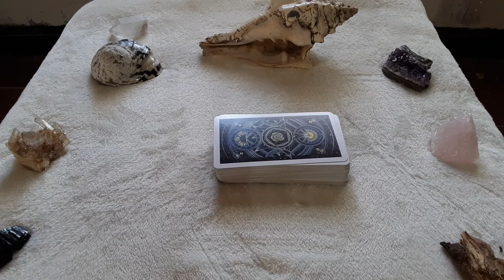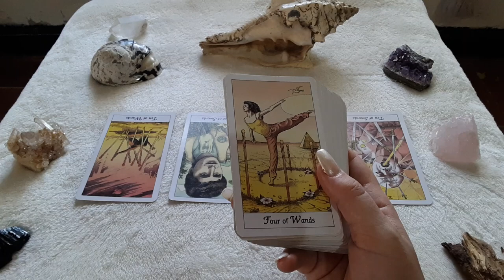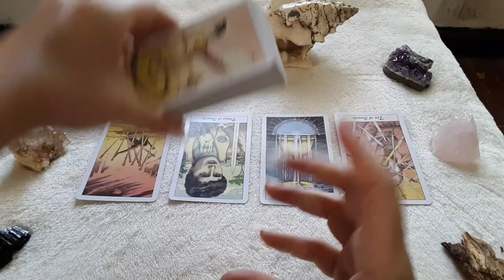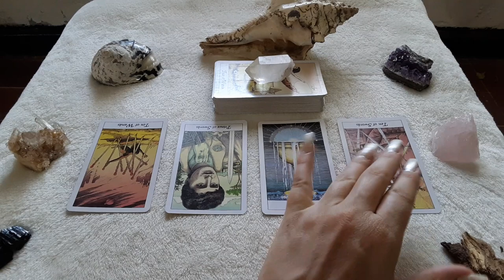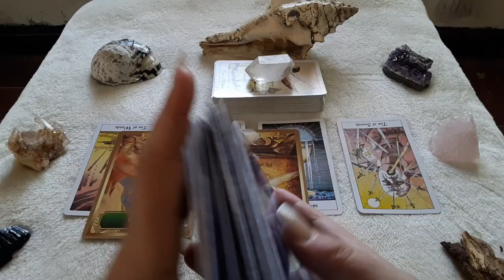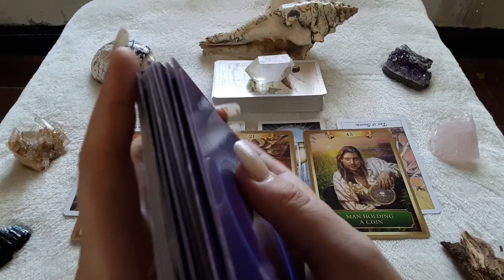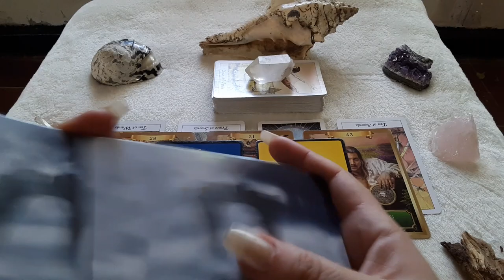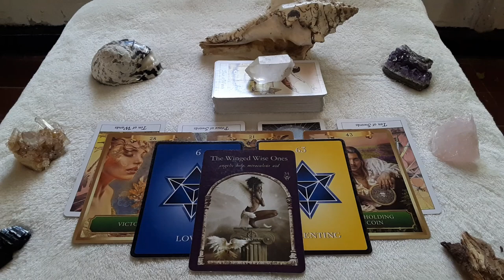Daily Tarot-Endings/Release Bring Something New-January 27 2020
onsibility will be taken for actions that result from listening or viewing Siriana Tarot content. You must be over 18 years old to book a private reading.